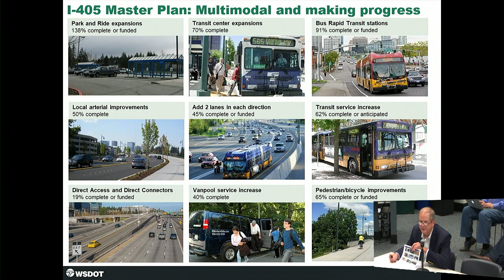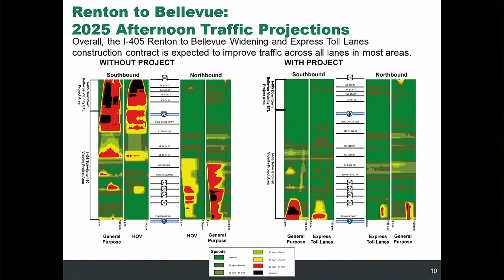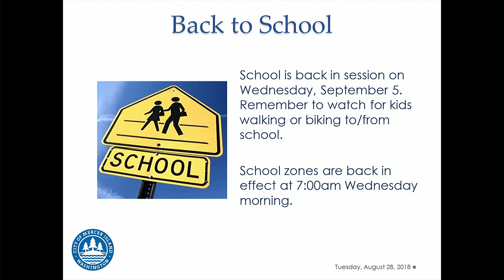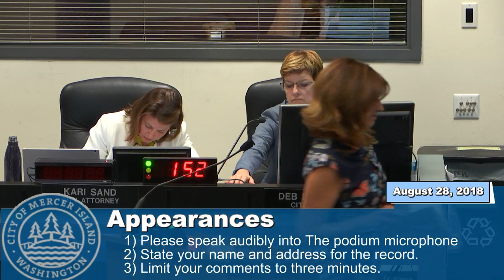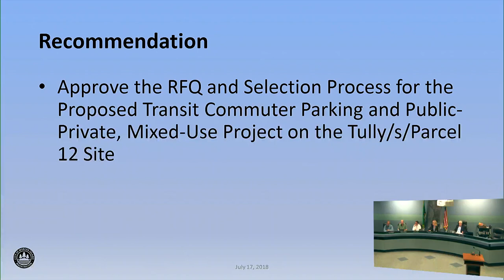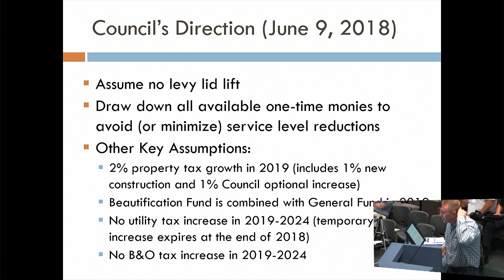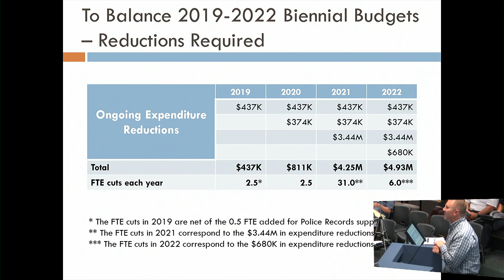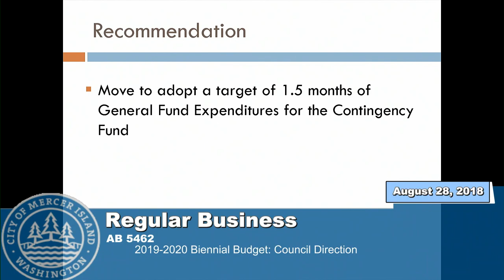8/28/2018 City Council Special Meeting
City Council Special Meeting